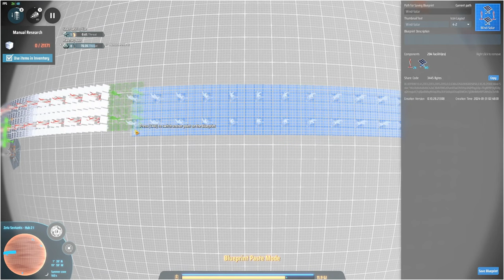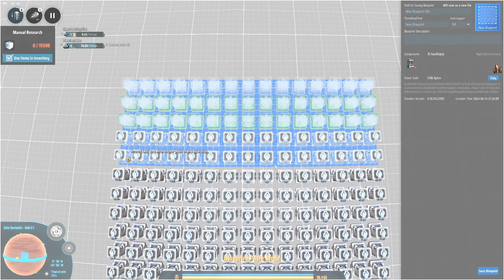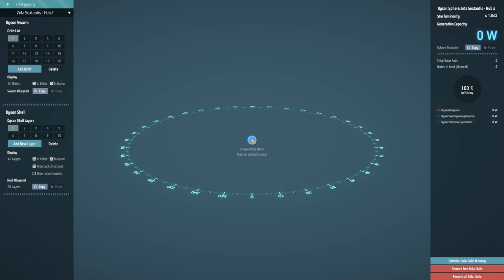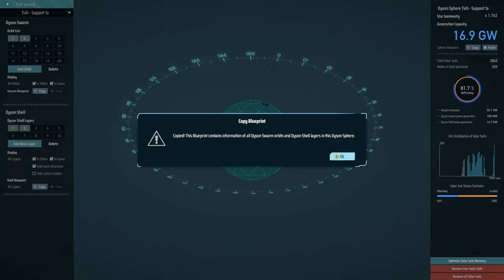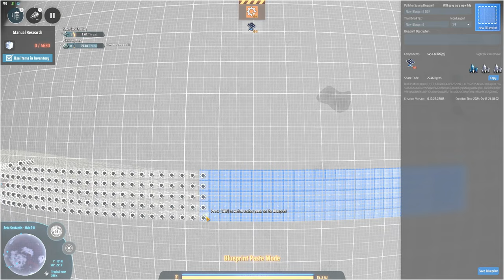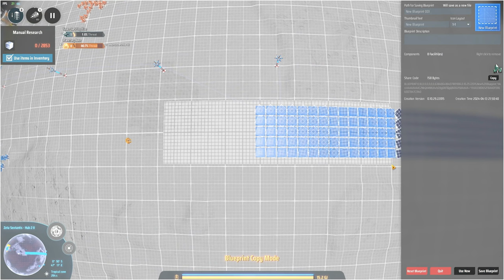Building a New Hub - Let's Play Dyson Sphere Program: Rise of the Dark Fog Part 115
In part 115 of this let's play of Dyson Sphere Program, I'm getting to work building a new hub closer to a system containing Unipolar Magnets.

Dyson Sphere Program (abbreviated as DSP) is a construction, crafting and automation simulation game created by Chinese developer Youthcat Studio. Harness the power of stars, collect resources, plan and design production lines and develop your interstellar factory from a small space workshop to a galaxy-wide industrial empire. The Early Access gameplay presented in this video is played on the Rise of the Dark Fog update, a major update that introduces combat into the game.

Dyson Sphere Program video and channel statistics on Let's Play Index